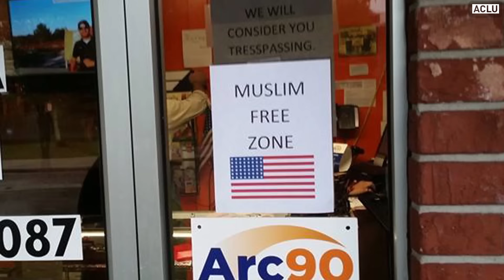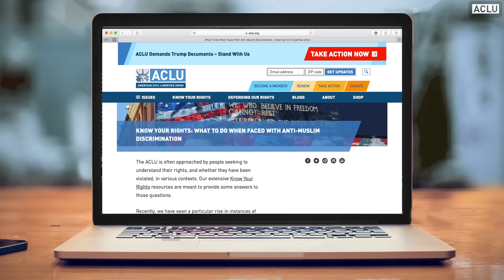What To Do When Faced With Anti-Muslim Discrimination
With discrimination against American Muslims on the rise, we have put together printable cards that highlight your rights. Print and share them in your communities.